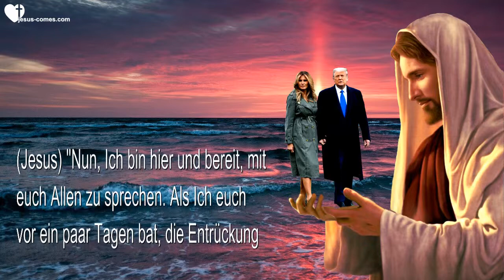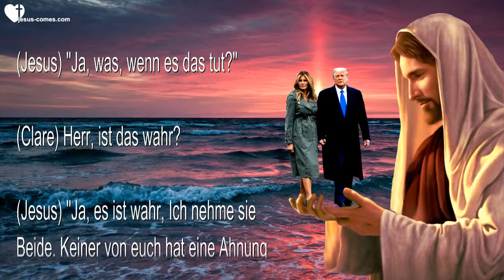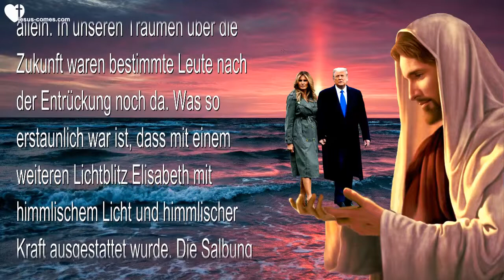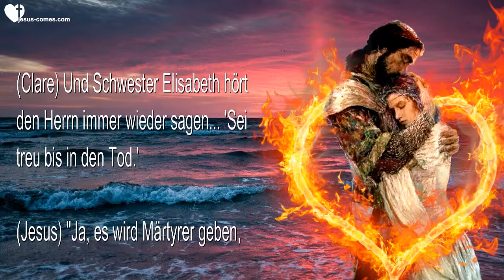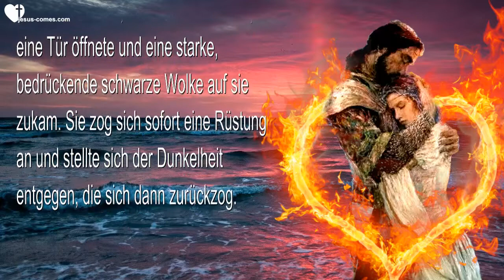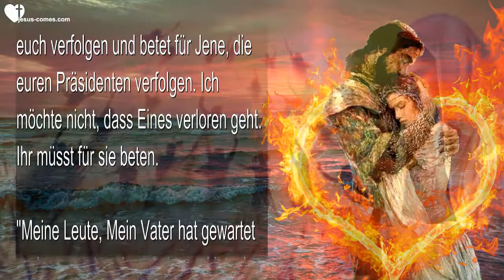Die Entrückung ist in Sicht & Donald und Melania werden entrückt werden ❤️ Liebesbrief von Jesus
Die Entrückung ist in Sicht & Donald und Melania werden entrückt werden

17. Januar 2021 - Worte von Jesus durch Schwester Clare

(Jesus) "Nun, Ich bin hier und bereit, mit euch Allen zu sprechen. Als Ich euch vor ein paar Tagen bat, die Entrückung in Betracht zu ziehen, war es Mir ernst. Jetzt ist es Zeit, umzuschalten von dem was ihr denkt, dass ihr es braucht auf das, was ihr wisst, dass Andere es brauchen, wenn ihr gegangen seid. Versorge sie, Clare."

(Clare) Und hier möchte ich hinzufügen, dass Schwester Elisabeth geträumt hat und Ezekiel auch und es ging um die Entrückung und was nach der Entrückung geschieht. Ezekiel hatte einen Traum und er sah, wie Donald und Melania Trump in den Himmel genommen wurden. Wow, die meisten Propheten hatten gesagt, dass er noch einmal vier Jahre dienen würde, aber was, wenn die Entrückung das unterbricht?

(Jesus) "Ja, was, wenn es das tut?"

(Clare) Herr, ist das wahr?

(Jesus) "Ja, es ist wahr, Ich nehme sie Beide. Keiner von euch hat eine Ahnung davon, wie diese Zwei gelitten haben. Wenn die Propheten über seine zweite vierjährige Amtszeit sprachen, hatten sie nicht in Betracht gezogen, dass die Entrückung geschehen könnte. Beobachtet China, während immer mehr Christen werden."

(Clare) In diesem letzten Traum über die Entrückung, den Schwester Elisabeth hatte, waren mehrere Leute in einem Gebäude und plötzlich gab es da einen intensiven Blitz aus weissem Licht und ich war weg und Bruder Mike auch, aber Schwester Elisabeth war noch da, fast allein. In unseren Träumen über die Zukunft waren bestimmte Leute nach der Entrückung noch da. Was so erstaunlich war ist, dass mit einem weiteren Lichtblitz Elisabeth mit himmlischem Licht und himmlischer Kraft ausgestattet wurde. Die Salbung war stark auf ihr. Und kurz danach wurde Bruder Leo von einem Lichtblitz getroffen und ebenfalls verwandelt. Herr, wird dies mit Allen geschehen, die zurückbleiben?

(Jesus) "Nein Meine Liebe, nur mit Denjenigen, die Ich gerufen habe, um die Zurückgelassenen zu führen und hüten."

(Clare) Und Schwester Elisabeth hört den Herrn immer wieder sagen... 'Sei treu bis in den Tod.'

(Jesus) "Ja, es wird Märtyrer geben, glorreiche Märtyrer. Aber bis dahin salbe Ich die Restkirche, sie zu führen."

(Clare) Elisabeth sagte, dass sie nach diesem Lichtblitz, der sie verwandelte, eine Tür öffnete und eine starke, bedrückende schwarze Wolke auf sie zukam. Sie zog sich sofort eine Rüstung an und stellte sich der Dunkelheit entgegen, die sich dann zurückzog.

(Jesus) "Ja, es ist Meine Vorsorge, dass die Führer der Endzeit mit übernatürlichen Kräften ausgestattet sein werden und die Rüstung ist ein Muss.

"Ihr Alle seht jetzt die Verwirklichung der Pläne, die seit der Französischen Revolution für eine Ein-Welt-Regierung geschmiedet wurden. Jede Generation, die daran beteiligt war, hat ihr Leben der Verwirklichung dieses Plans gewidmet, obwohl sie wusste, dass sie jenen Tag nie erleben würde. So hingebungsvoll waren sie.

"Jetzt ist ihre Zeit gekommen, Clare, jetzt entfalten sich die Geheimnisse der Ungerechtigkeit und nehmen ihren Platz in der Geschichte ein. Nur für eine kurze Zeit, danach werde Ich kommen und dem ein Ende bereiten. Aber es ist wichtig, dass ihr die Zeit versteht, in der ihr euch befindet, damit ihr keine Zeit mit Dingen vergeudet, die für die nahe Zukunft keine Bedeutung haben. Betet auch für eure Feinde, betet für Jene, die euch verfolgen und betet für Jene, die euren Präsidenten verfolgen. Ich möchte nicht, dass Eines verloren geht. Ihr müsst für sie beten.

"Meine Leute, Mein Vater hat gewartet und gewartet und gewartet und jetzt ist die Ernte reif und Er legt die Sichel an. Ja, wunderbare Dinge werden während dieser Zeit geschehen, aber der Kampf gegen das Böse wird äusserst schwierig sein. Aber Ich habe Jene ausgerüstet, die im Kampf bleiben müssen und sie werden sich tapfer schlagen.